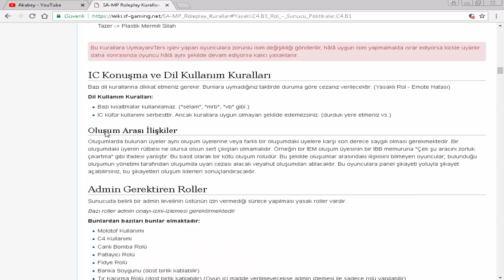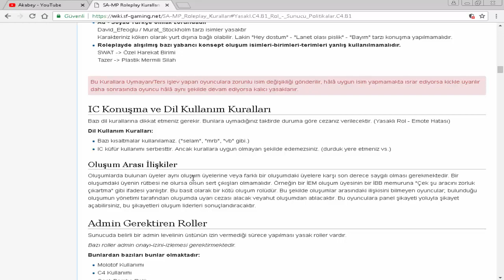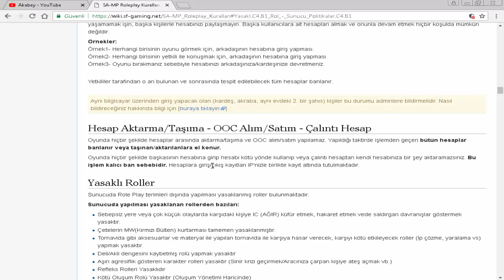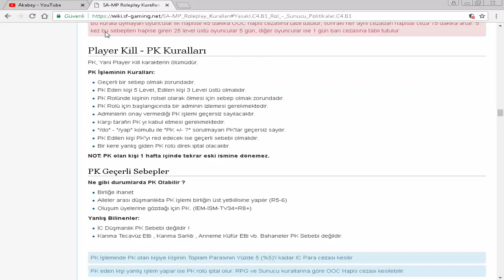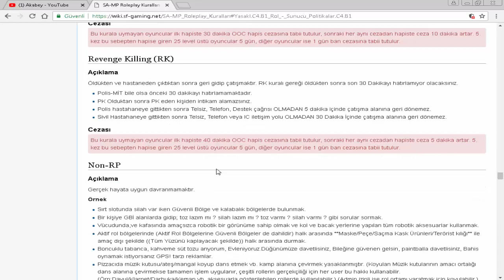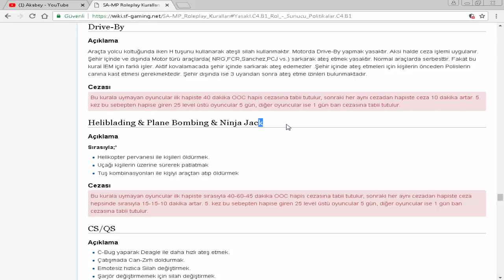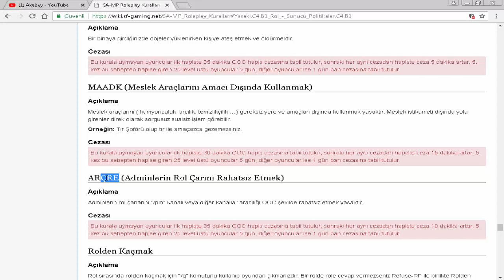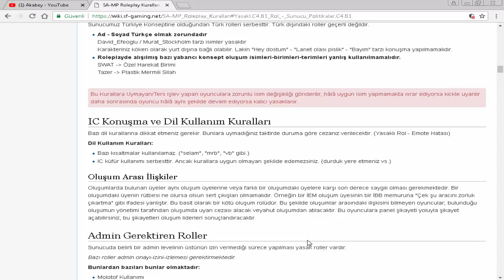Gta Sa - Roleplay Terimleri ve Kuralları (ROLEPLAY NEDİR)